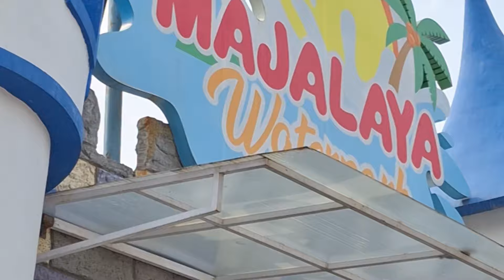Waterpark Majalaya, Tempat Wisata Kolam Renang Majalaya Bandung Selatan. Update 2024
Tempat wisata air atau wisata kolam renang di daerah bandung selatan. Tempat ini sudah di buka dari tahun 2023 kemarin dan masih banyak pengunjung karena tempatnya nyaman dan areanya juga bersih.

Jam Buka:
Senin-Minggu Pukul 08:17

Berikut Biaya yang perlu kamu siapkan
- Uang Masuk Rp 20.000/orang
- Sewa Tempat/Saung Rp 30.000/4 Jam
- Sewa Ban Rp 40.000
- Parkir